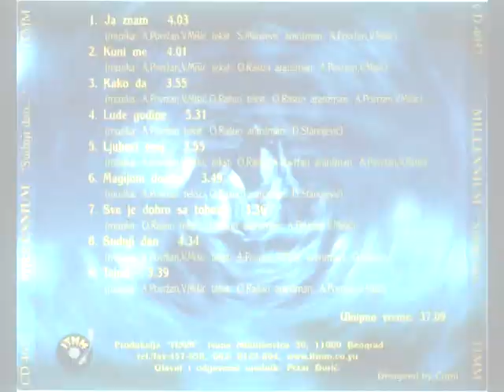millennium - 06 - Magijom Dodira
JELENA SIMIĆ - vokal i prateći vokali
ALEKSANDAR POVRŽAN - klavijature
VLADIMIR MIŠIĆ - klavijature, gitare